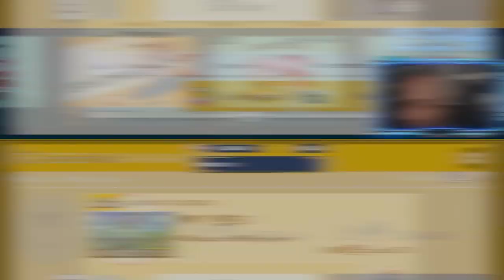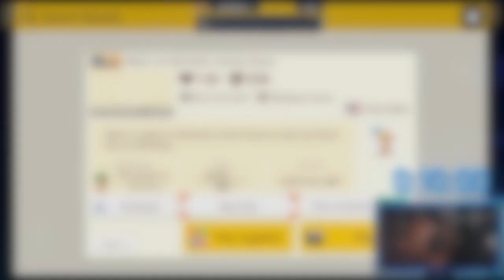Space Jumps Of Pain!!!![Viewer Levels][Super Mario Maker 2]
Slow Motion Jumps!
Spotfy:
Tik-Tok: @RealJRavage
Second Store Link!